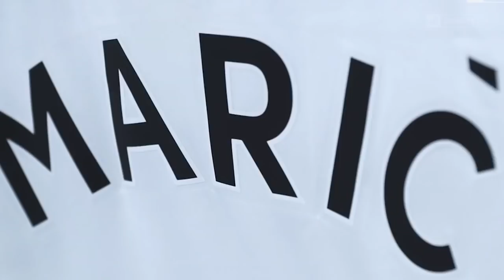Interview: Nigel Rees pride at rising academy stars